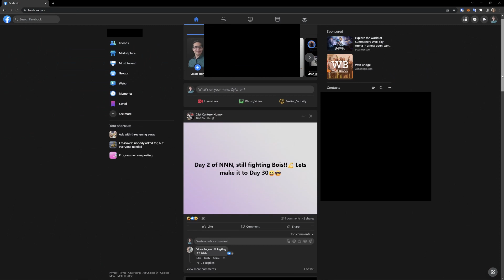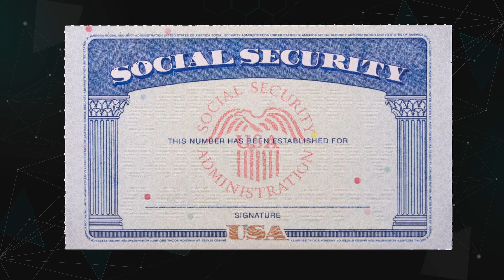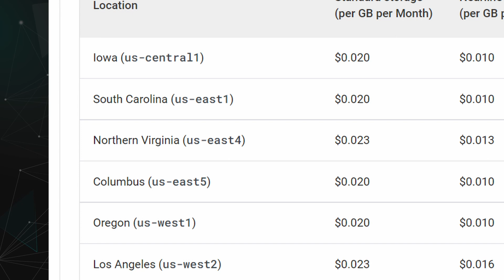A Rogue Developer’s Critical Take on Dorsey’s Web5